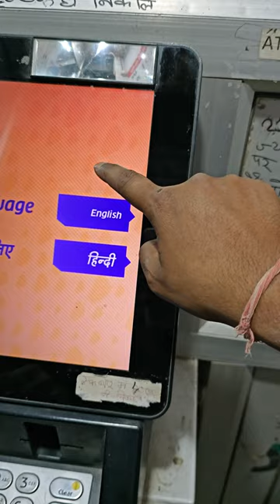Ncr Vakrangee Atm Tuch problem